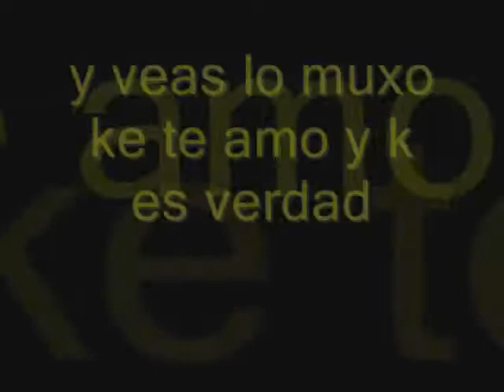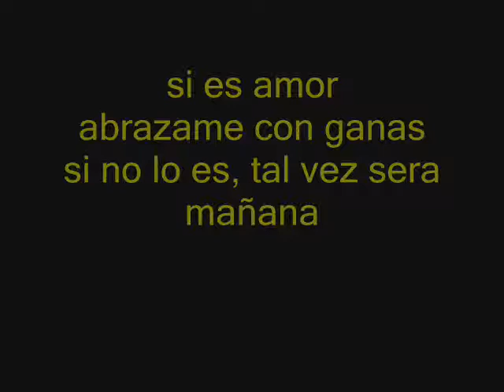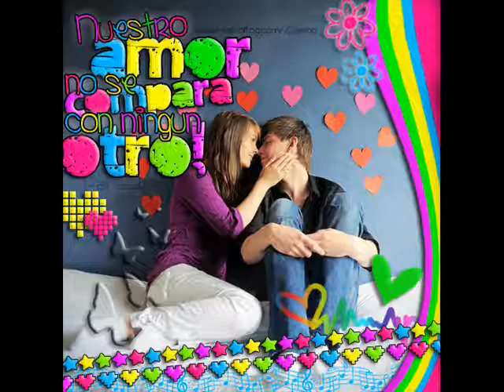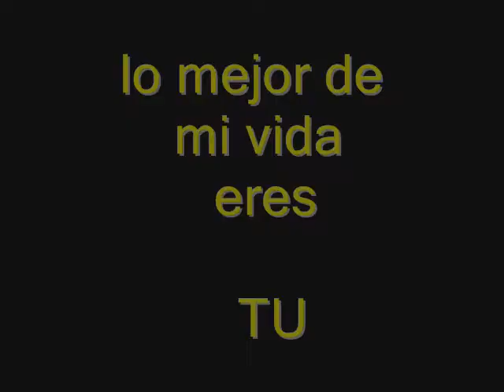lo mejoor de mii vidhaw eres thuu !!!